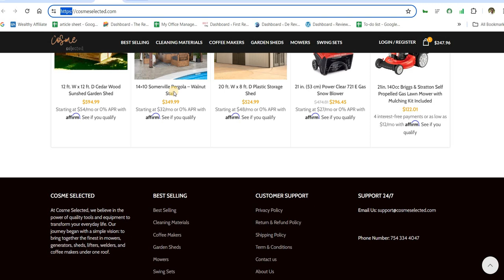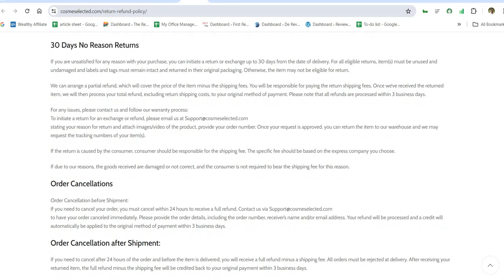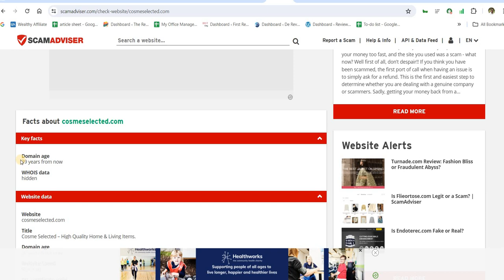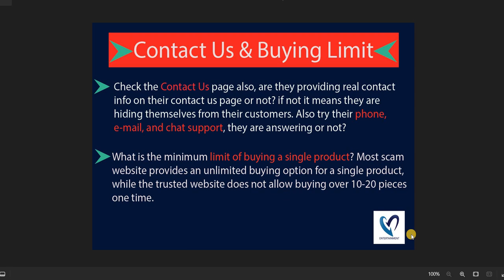Cosmeselected.com Review! What is Cosmeselected.com? Is Cosmeselected Real or Fake Store?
Please If you have any Question Please send us a mail or comment.